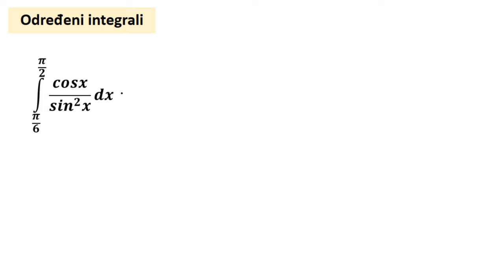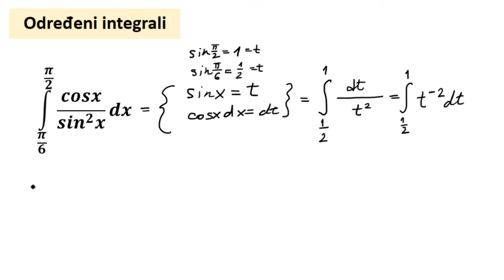Određeni integrali. Smena promenljive i promena granica integracije